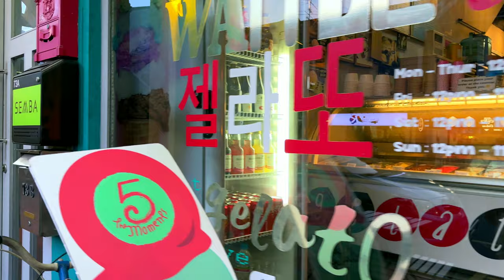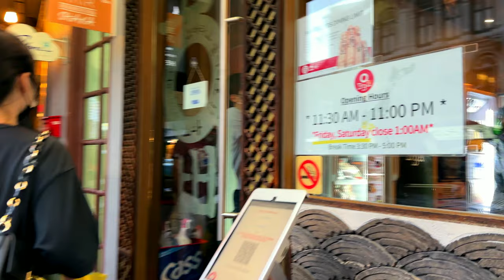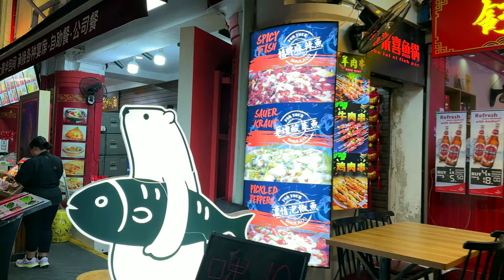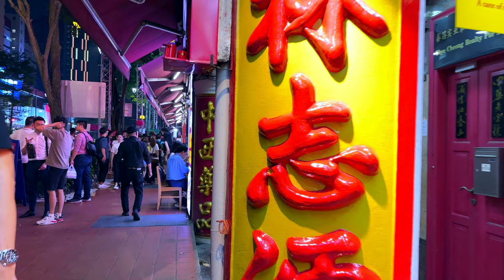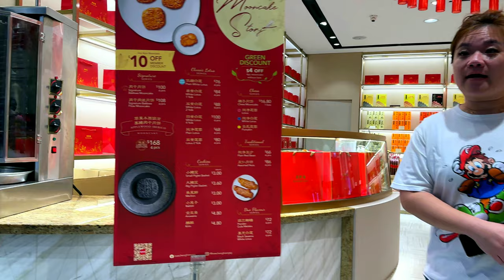Feasting Through Singapore's Culinary Delights: Tanjong Pagar, Telok Ayer and Chinatown Exploration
This YouTube video's focus on discovering the diverse culinary offerings in Tanjong Pagar, Telok Ayer and Chinatown of Singapore. It promises viewers an immersive experience of exploring local food treasures and cultural experiences in these vibrant areas.

Tanjong Pagar in Singapore

Tanjong Pagar is a historic neighborhood located within the Central Business District of Singapore. It holds a rich history and has undergone significant transformation over the years.Tanjong Pagar, which means "Cape of Stakes" in Malay, was originally a fishing village inhabited by the indigenous Malays and Orang Laut (sea gypsies). In the early 19th century, it was leased to the British East India Company, and it became a key trading area due to its strategic location.

 Tanjong Pagar is known for its well-preserved heritage shophouses and buildings. These architectural gems showcase a mix of styles, including colonial, Chinese, and European influences. Many of these shophouses have been restored and repurposed for modern use, housing offices, restaurants, and shops.  The area is known for its cultural diversity, with a mix of Chinese, Malay, Indian, and Western influences. This diversity is reflected in the various religious sites, eateries, and cultural events that take place in the neighborhood.

 Tanjong Pagar is renowned for its vibrant food scene. It's home to numerous hawker centers, restaurants, and cafes serving a wide range of cuisines, including local Singaporean dishes, Chinese, Korean, Japanese, and more. The Tanjong Pagar Food Centre is particularly popular for its local street food.  In recent years, Tanjong Pagar has gained a reputation for its nightlife. Many old warehouses and buildings have been repurposed into trendy bars, clubs, and entertainment venues, making it a popular spot for both locals and visitors.

Telok Ayer Street

Telok Ayer Street is a historic street located in the Chinatown district of Singapore. It holds significant cultural and historical importance and has evolved over the years from its origins as a coastal road to a vibrant part of the city. Here's more about Telok Ayer Street:

"Telok Ayer" means "Water Bay" in Malay. The street got its name from its original location along the coastline of the Singapore River. It was a landing point for early Chinese immigrants, particularly those from the southern coastal province of Fujian in China. These immigrants often arrived by boat, and Telok Ayer Street was a gateway to Singapore for many of them.

Nagore Dargah Indian Muslim Heritage Centre showcases the history and cultural contributions of the Indian Muslim community in Singapore. It is also a mausoleum for a South Indian saint, Nagore Shahul Hamid. The street is lined with well-preserved heritage shophouses, many of which have been restored and repurposed for modern use, including cafes, restaurants, galleries, and offices. These shophouses reflect Singapore's architectural history and are often characterized by their colorful facades and intricate details.

Telok Ayer Street and its surrounding area offer a mix of cultural attractions, dining options, and landmarks. Beyond the religious sites, visitors can enjoy exploring local eateries, cafes, and boutique shops. Telok Ayer Street is well-connected by public transportation, including the Telok Ayer MRT station on the Downtown Line.

Chinatown
Chinatown in Singapore is a vibrant and historic neighborhood that reflects the rich cultural heritage of the Chinese community in the city-state. It's one of the most popular and iconic areas for both locals and tourists to explore. The heart of Chinatown is its bustling streets and markets. You'll find rows of shophouses selling a variety of goods, from traditional Chinese herbs and medicines to clothing, accessories, and souvenirs. Chinatown Heritage Centre offers insights into the history of Chinatown and the lives of early Chinese immigrants in Singapore. It provides a glimpse into the living conditions, traditions, and challenges they faced during that time.

Sri Mariamman Temple: This is Singapore's oldest Hindu temple and a significant cultural landmark. The ornate architecture and vibrant sculptures make it a popular spot for visitors.

Buddha Tooth Relic Temple and Museum: This temple is a remarkable structure known for its intricate design and cultural significance. It houses a tooth relic believed to be from Gautama Buddha and features a museum displaying Buddhist artifacts.

Street Food and Restaurants in Chinatown is renowned for its diverse culinary offerings. You can find a wide range of Chinese cuisine, from traditional dishes to modern interpretations. Hawker centers and restaurants are scattered throughout the area.